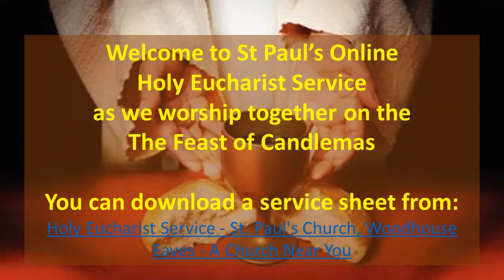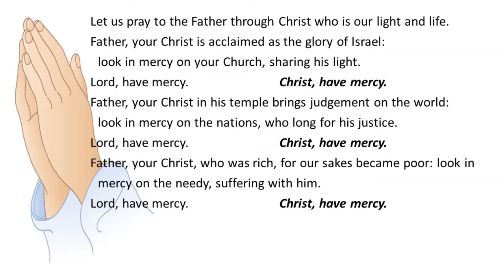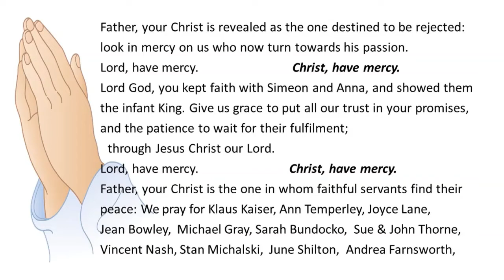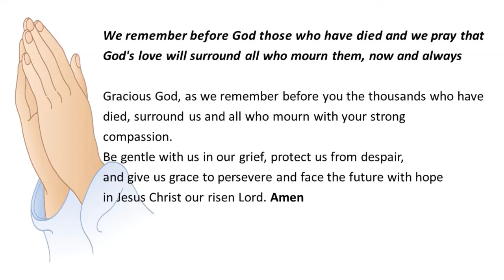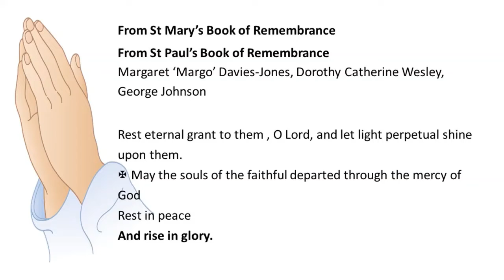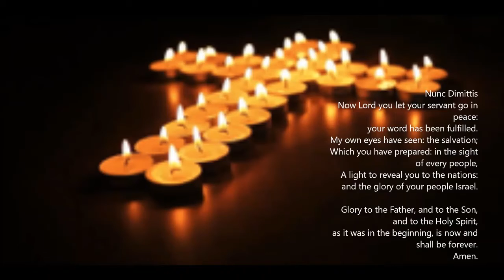Candlemas Service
Holy Eucharist for Candlemas